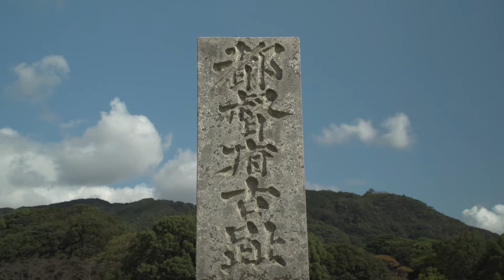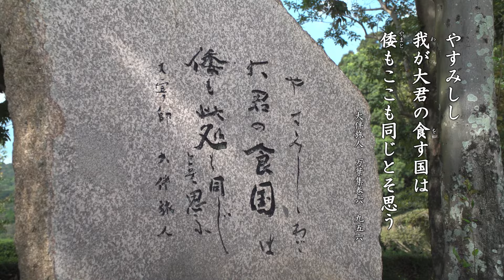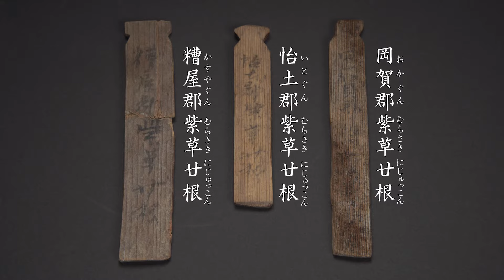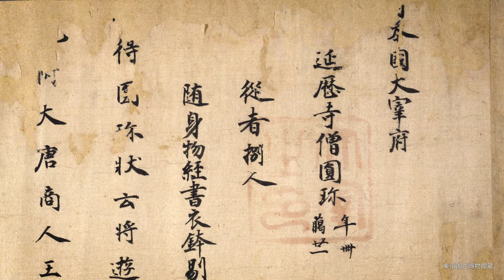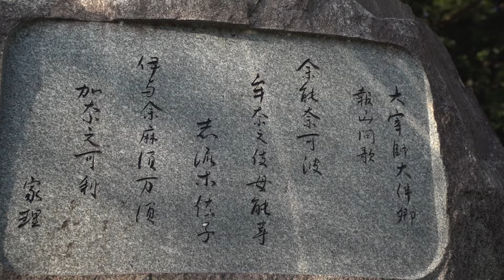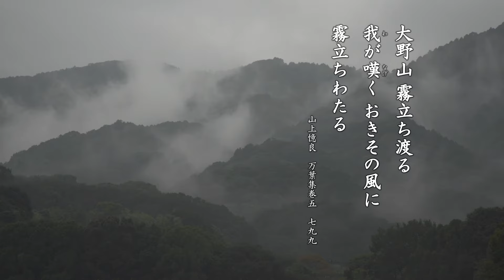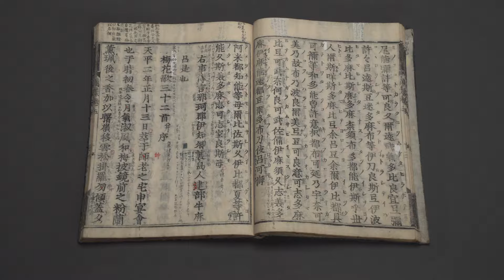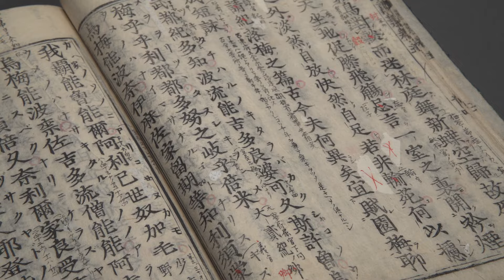開館15周年記念特別映像「大宰府と大伴旅人」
4階文化交流展示室映像シアターで公開中の開館15周年記念特別映像を公開！
大宰府の歴史を、美しい映像と共にお楽しみください。